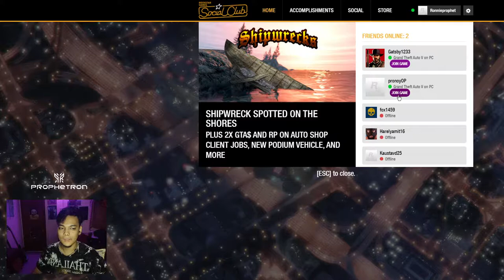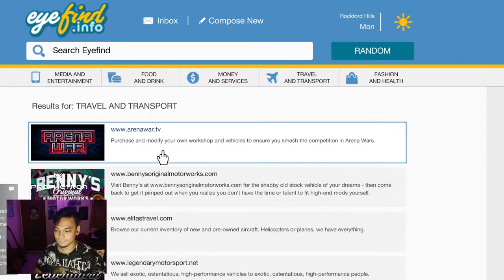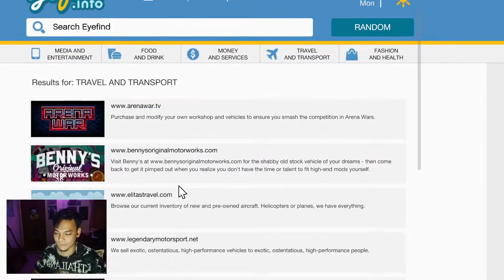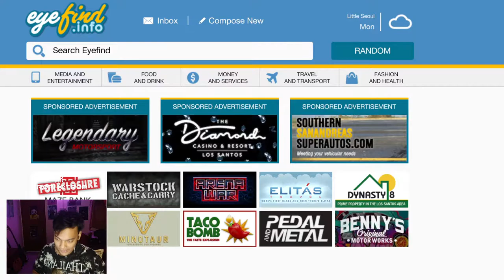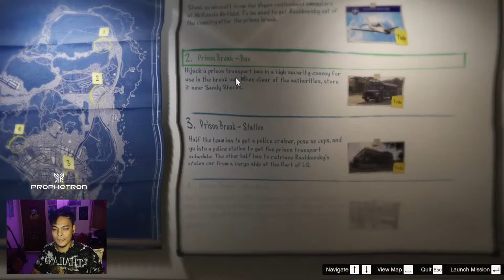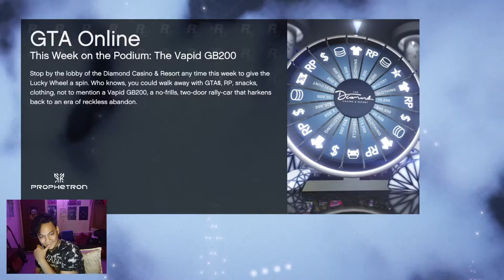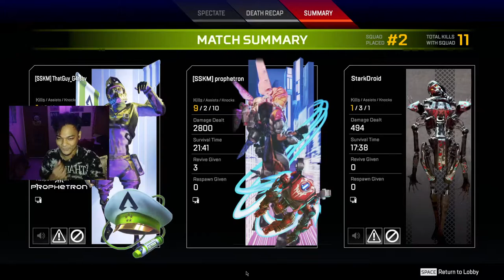Let's do some Heists | GTA V now Apex Legends later| Chill stream with the boys| Road to 1k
Apex Legends stream with the Boys. Ranking and De-ranking let's go!

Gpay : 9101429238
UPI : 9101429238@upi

► Gaming PC :
- Processor                      - Intel i5 8th generation
- Graphic Card                -  Geforce RTX 3060Ti
- RAM                               - 16 GB Ram ( 3600mhz )
- Mother Board               -  Gigabyte h310m h
- Monitor                          - ‎Acer VG240YS 165Hz